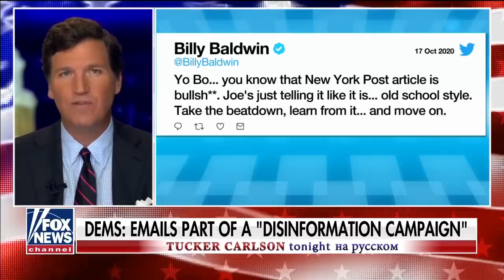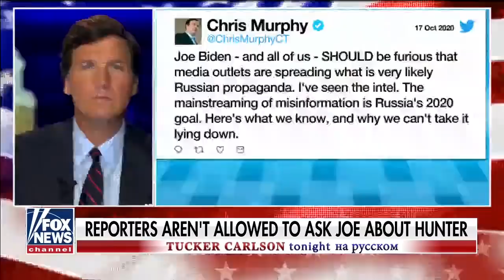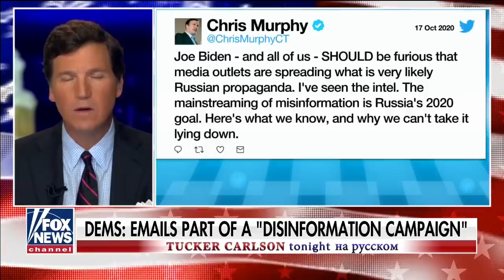И снова - русские! [Такер Карлсон на русском]